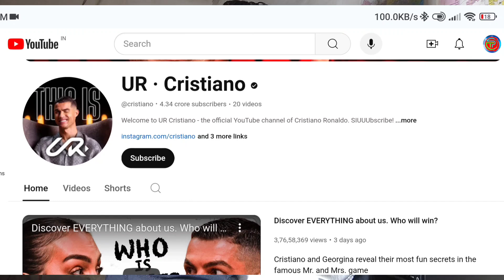UR Cristiano youtube channel per ek din me 20M subscriber Gains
Hii.

▶▶ OUR SOME OTHER PLAYLISTS LINKS:-  🔽🔽🔽✅

▶▶▶ My Gear Link :-

Hastag

Ronaldo football ke field me kaise aaya
Ronaldo duniya ka no 1 football player kaise bana
Ronaldo ki kahani
Ronaldo ka story
Ronaldo skills
Ronaldo youtube channel
Ronaldo vs mr beast
Ronaldo Cristiano
Ur cristiano youtube channel open kab hua
When ur cristiano youtube channel open
Ur cristiano fast grow kaise
Ur cristiano instagram id

Act 107 case then copyright by owner of the property YouTube creators.

❌❌❌❌❌🚫 Warning 🚫❌❌❌❌❌

▶▶▶ Plz Support Our YouTube Channel